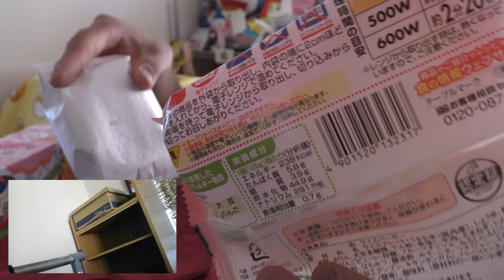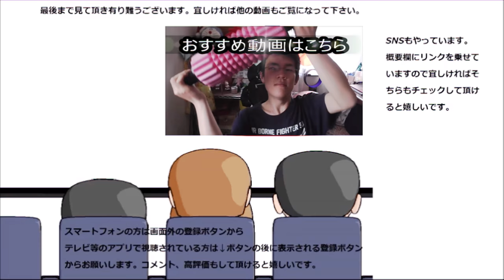テーブルマーク 焼肉ライスバーガーを食べてみた。だけど熱すぎです！！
テーブルマーク　焼肉ライスバーガーを食べてみました。
パンではなくお米でもしっかり美味しいですね！！
贈り物は此方まで↓
〒153-0042